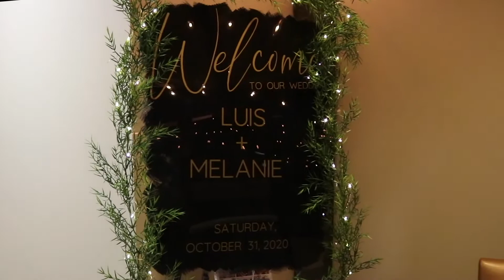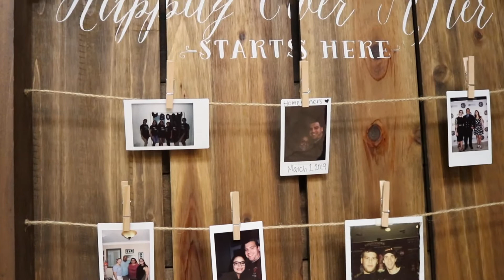Melanie + Luis | Halloween Wedding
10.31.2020 'Til Death Do Us Part | Halloween inspired wedding